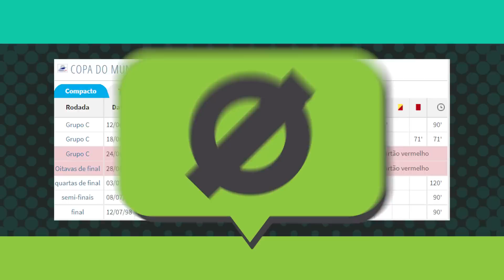PREDESTINADO! QUAL A PIOR ATUAÇÃO DE UM JOGADOR QUE DECIDIU UMA FINAL? - POLÊMICAS VAZIAS #446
No PolêmicasVazias dessa semana, Bruno Formiga analisa craques (ou nem tanto) que não tiveram boas atuações em jogos importantes mas decidiram o jogo

Produção: Lucas Vechi
Edição: Grazi Leal